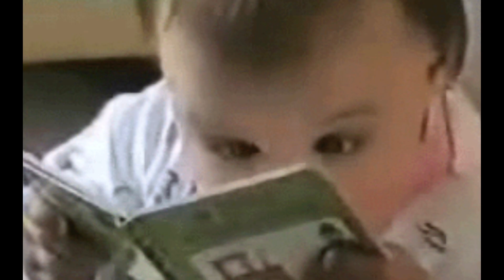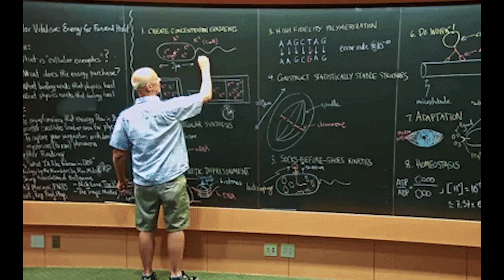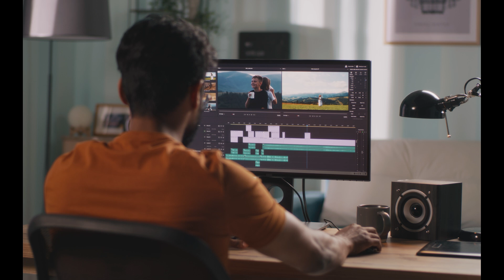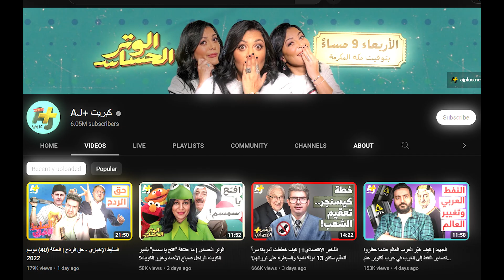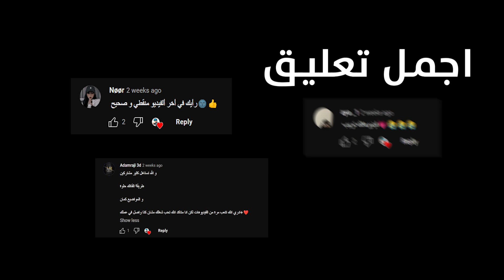القصة الخفية وراء شهرة الدحيح !!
بهذا الفيديو بحكي عن الدحيح وعن الطريق الي وصلتو لشهرتو الحلية